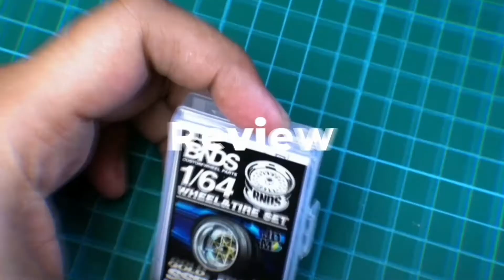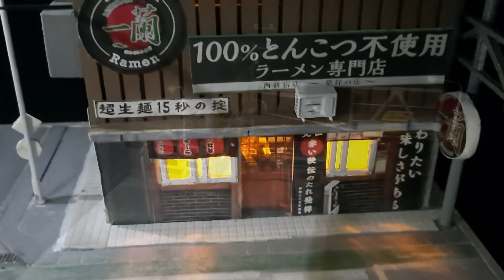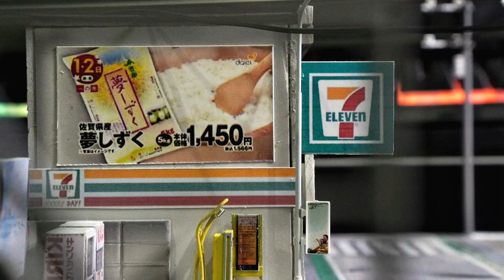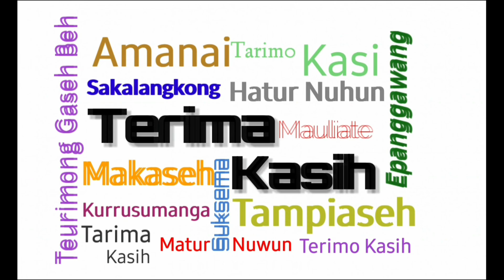[Diecast Review Scale 1/64] : Review Diorama Seven Eleven & Ramen Kiosk Japan by Harry Lesperinggo